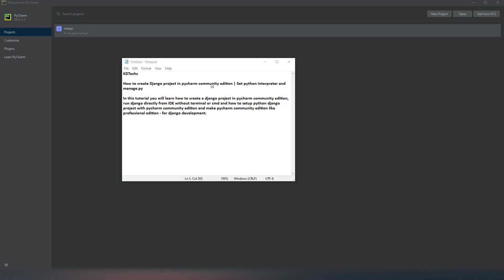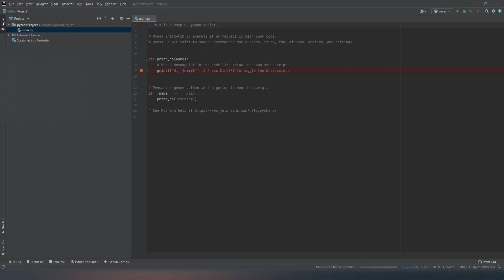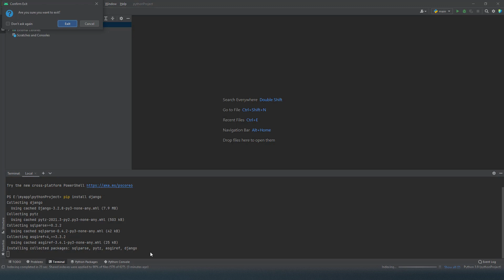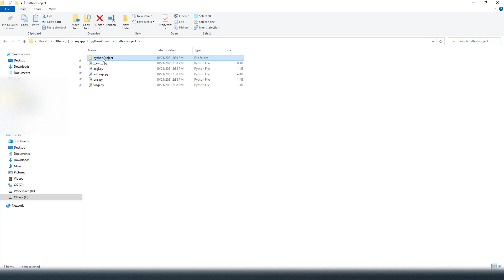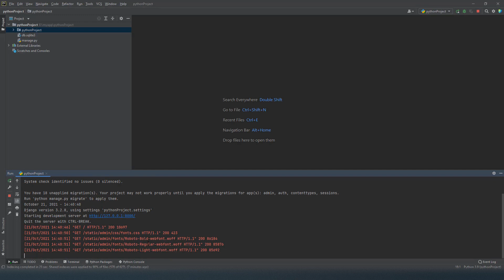How to Setup Django project in Pycharm Community Edition | Set Python Interpreter And manage.py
In this tutorial you will learn how to create a django project in pycharm community edition, run django directly from IDE without terminal or cmd and how to setup python django project with pycharm community edition and make pycharm community edition like professional edition - for django development.

JetBrains PyCharm is one of the best Python IDEs around. It’s smooth and intuitive – a big step up from Atom or Notepad++ for big projects. PyCharm is available as a standalone IDE or as a plugin for its big sister, IntelliJ IDEA. The free Community Edition provides basic features akin to IntelliJ, while the licensed Professional Edition provides advanced features such as web development and database tools. The Professional Edition isn’t cheap, though: a license for one user may cost up to $199 annually (though discounts and free licenses may be available).

This guide shows how to develop Django web projects using PyCharm Community Edition. Even though Django-specific features are available only in PyCharm Professional Edition, it is still possible to develop Django projects using the free version with help from the command line. Personally, I’ve been using the free version of PyCharm to develop a small web site for a side business of mine. This guide covers setup steps, basic actions, and feature limitations based on my own experiences. Due to the limitations in the free version, I recommend it only for small Django projects or for hobbyists who want to play around. I also recommend considering Visual Studio Code as an alternative, as shown in my article Django Projects in Visual Studio Code.